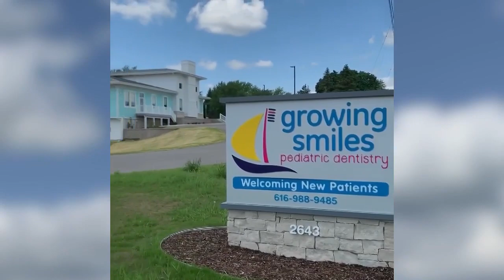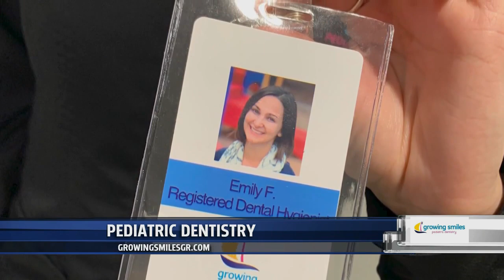Morning Mix- Growing Smiles